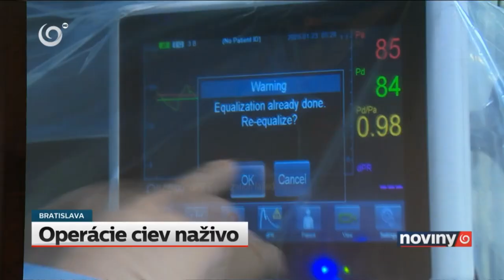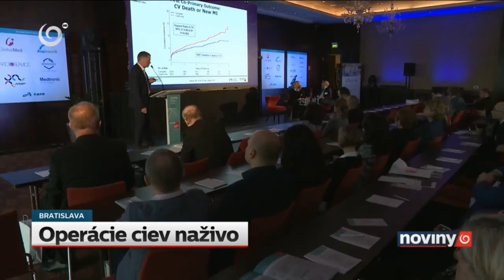CINRE TV JOJ 23.1.2020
žívý přenos z operací, který jsme zajišťovali.